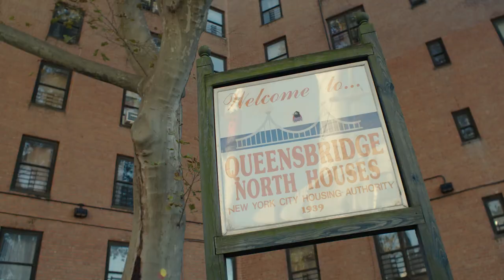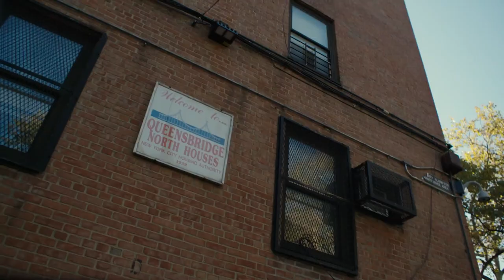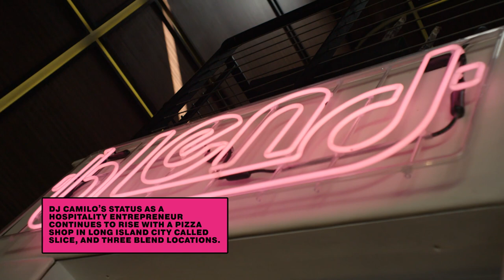Queens And Its Hip Hop Heritage ft. Ja Rule, Roxanne Shanté & Kyah Baby | YO! MTV Maps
The Hush Hip Hop Tour begins! Ralph McDaniels reminisces over recording Nas' video for It Ain't Hard To Tell from the legendary album Illmatic and speaks to Roxanna Shanté and Ja Rule about Queens and its hip hop heritage. He also chats with future star Kyah Baby about growing up in QB.